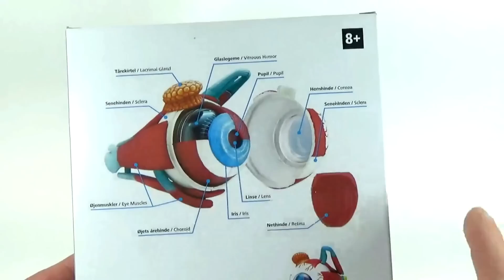¿COMO ES EN 3D UN OJO POR DENTRO Y POR FUERA?│ VIDEOS EDUCATIVOS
Otro vídeo educativo para aprender como es un OJO POR DENTRO Y POR FUERA. Un poco de anatomía humana mediante un juguete didáctico en 3D para construir, aprender y divertirse  Espero que os guste y disfrutéis con el vídeo.
¡¡Hasta pronto!!

Si quieres ver más vídeos de mi Canal os dejo los links aquí:
EL TIBURÓN MÁS GRANDE DEL MUNDO. ¿COMO ES UN TIBURÓN POR DENTRO Y POR FUERA? VIDEOS EDUCATIVOS